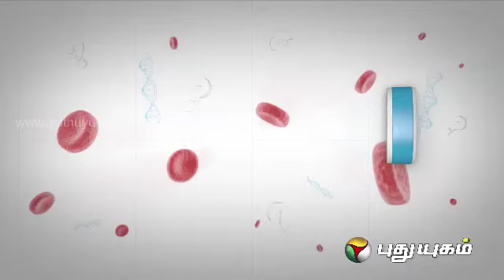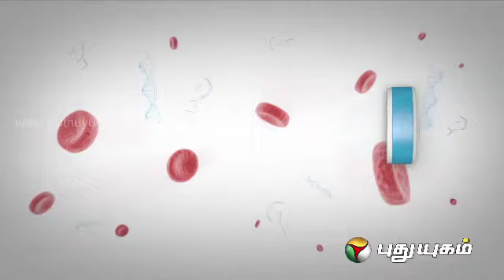6 Doctorgal 1008 Kelvigal (03/03/2014) Part - 2